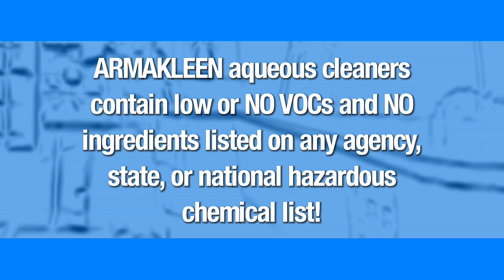Water -Based Cleaning with ArmaKleen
ArmaKleen is a joint venture between two of the leading companies in commercial and industrial parts cleaning: Church & Dwight, makers of Arm & Hammer® brand products and Safety-Kleen Systems, the premier provider of parts cleaning and environmental solutions.

For more than a century, the Arm & Hammer® brand has symbolized economical, environmentally friendly cleaning solutions. Together with Safety-Kleen - long known for its industry-leading parts cleaning, oil recycling and disposal programs - ARMAKLEEN™ aqueous cleaners lead the way in environmentally-sensible and productivity-boosting alternatives to solvent-based cleaners.

ArmaKleen formulates and supplies Safety-Kleen with only the highest quality aqueous cleaners. These innovative, patented cleaners are rigorously tested and designed specifically for use in Safety-Kleen Parts Washers (but suitable for use in almost all commercial or industrial parts washing equipment).

With more and more companies actively looking for ways to protect their workers, meet environmental regulations and preserve the planet, ARMAKLEEN™ aqueous cleaners offer the ideal solution: a versatile, proven product line that is both earth-friendly and more economical.